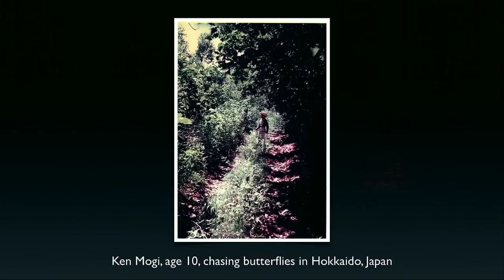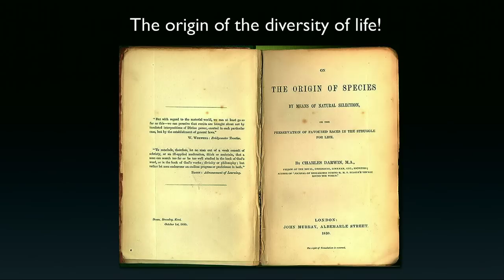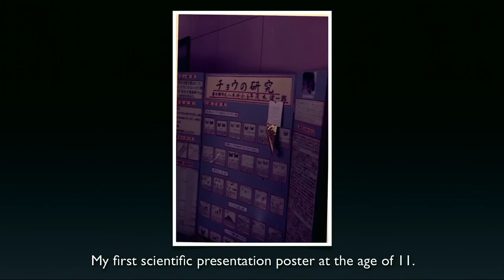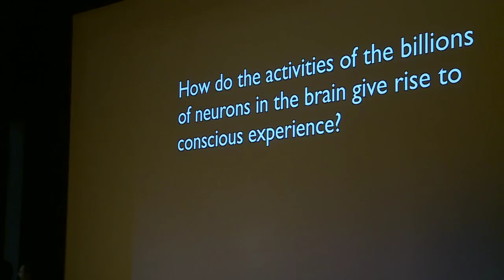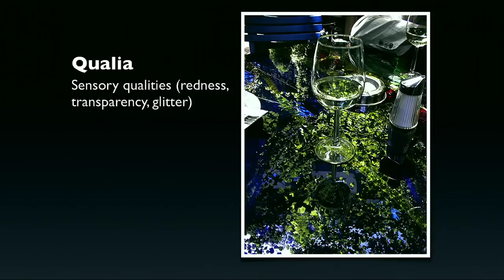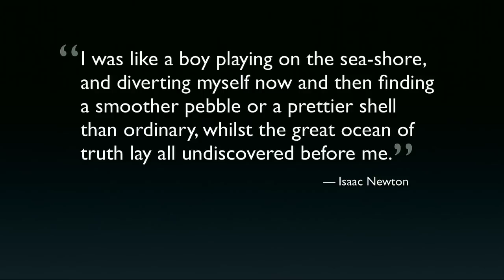TEDxTokyo - Ken Mogi - 05/15/10 - (English)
Ken Mogi
Brain Scientist, Author and Essayist

Ken Mogis mission is to understand how qualia—the subjective sensory qualities that roam our consciousness, like the redness of red—arise from the billions of neurons firing in our brains. He did two years of postdoctoral research on this mind-brain enigma at Cambridge before returning to start the Qualia Movement of Sony Corporation. Currently a senior researcher at Sony Computer Science Laboratories as well as a visiting professor at the Tokyo Institute of Technology, Ken has published close to twenty books in Japanese—and has English ones in the pipeline—along with countless critical essays on the arts and literature. He also hosts a program on NHK called The Professionals, which profiles first-class professionals in various fields. His current focus is discovering how we can use recent findings in cognitive neuroscience to unchain the creativity within all of us.